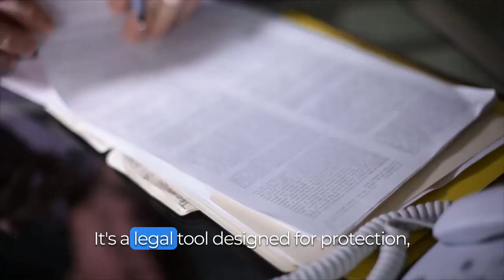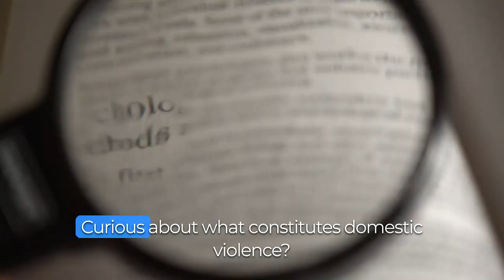Iowa Restraining Law Updates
No significant changes in 2024; understanding the laws is crucial for those involved. Issued in cases of criminal charges or civil requests, serving as the state's version of restraining orders.Distinguished between criminal (linked to charges) and civil (for domestic violence/sexual abuse), each with unique enforcement and conditions.Read the full article

O’Flaherty Law now serves over 105 counties across Illinois, Iowa, and Indiana. If you have any questions regarding a case or would like to speak to one of our attorneys after watching a LearnAboutLaw video, give us a call at or send us an email at to get in contact with someone from our team.